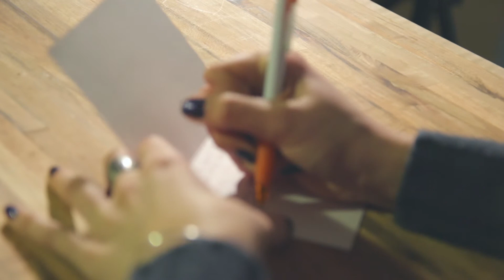Abigail's Story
Recent Youth to Youth Alumni Abigail tells her story about what Youth to Youth means to her.